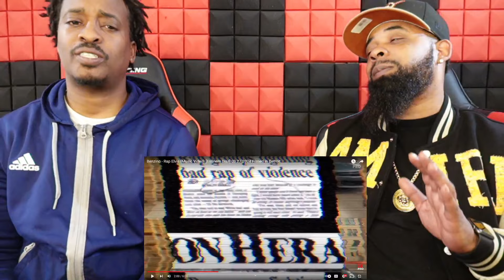HE GOING TO GET HIMSELF HURT!!!! -Benzino - Rap Elvis [Eminem Diss] 03.27.2024 Filmed in Detroit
/ tretvfrmdabx

ORIGNAL LINK TO SONG-